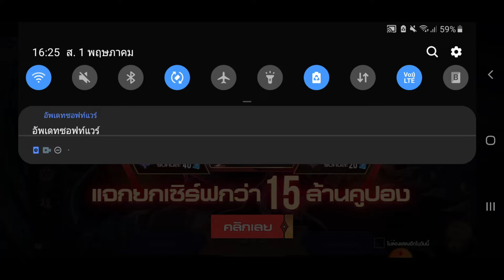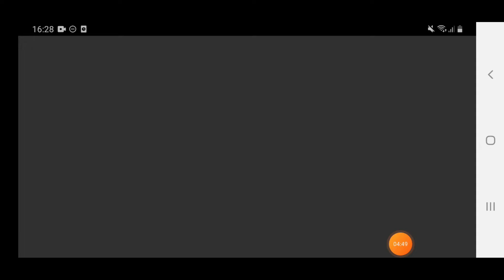Krixi skin Springtime Breeze สกินสุดน่ารัก